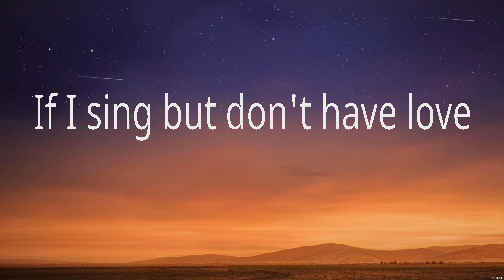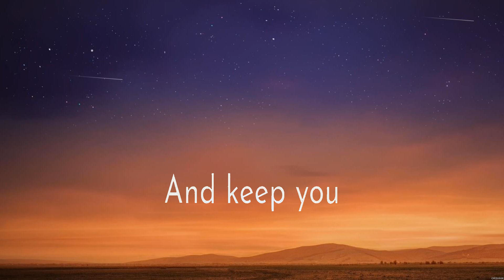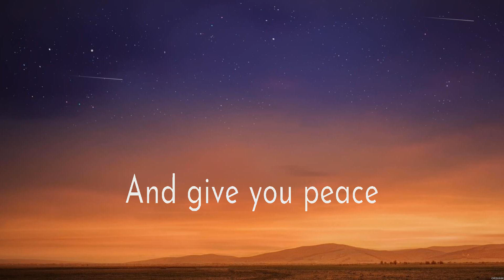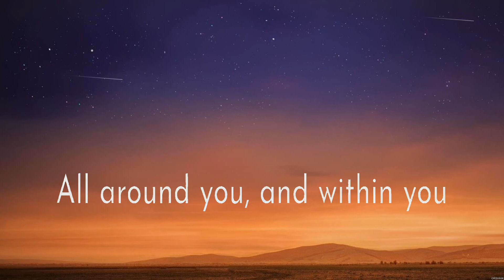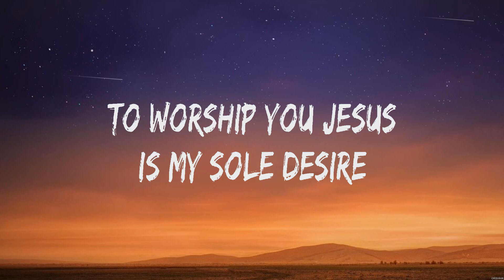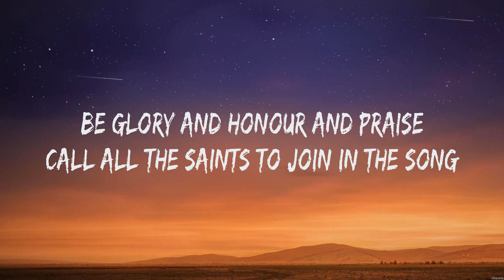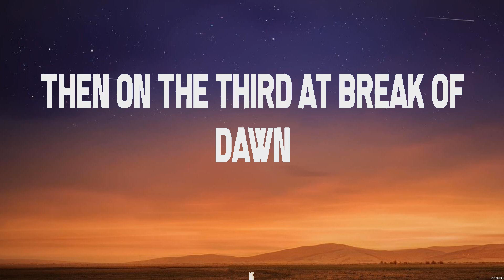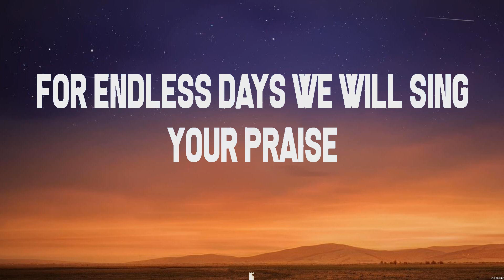for KING & COUNTRY - The Proof of Your Love (Lyrics) Elevation Worship, Hillsong Worship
1. for KING & COUNTRY - The Proof of Your Love
2. Elevation Worship - The Blessing
3. Hillsong Worship - Lord of Lords
4. Hillsong Worship - O Praise The Name

TheProofofYourLove forKING&COUNTRY Lyrics